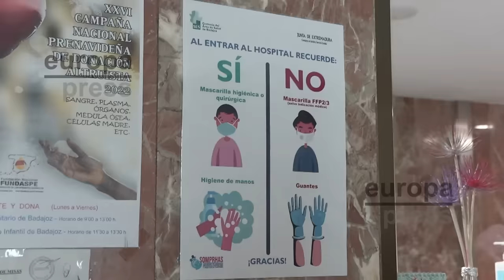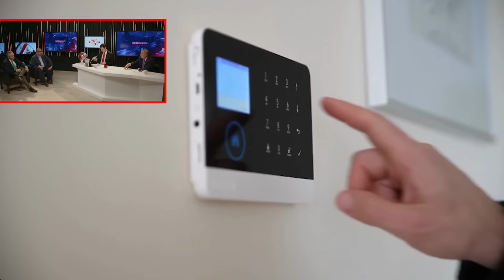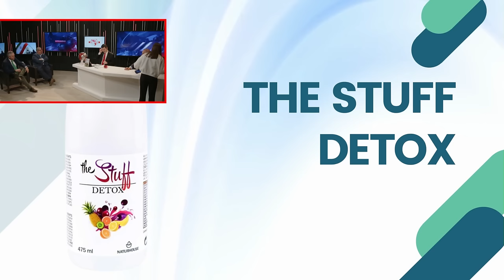🔴Escándalo de Begoña Gómez🔴 la UTE que avaló, acusada de falsificación de documentos🔴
¡No te pierdas el escándalo de Begoña Gómez en este video de Distrito TV! La UTE que avaló está siendo acusada de falsificar documentos, ¡entérate de todos los detalles aquí!🔴distritotv